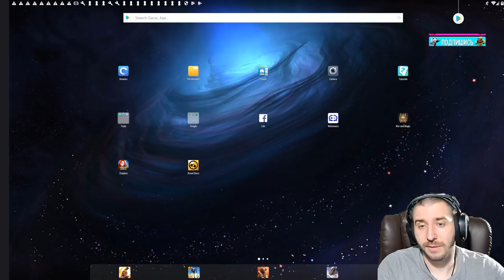Empires & Puzzles: RPG Quest \ игра которая затянула